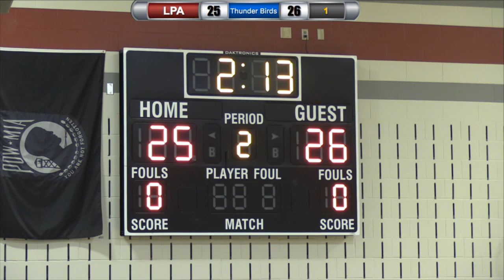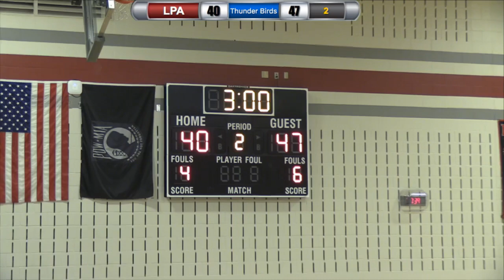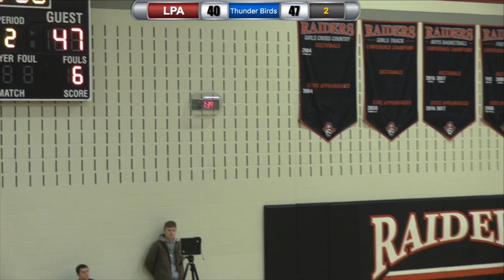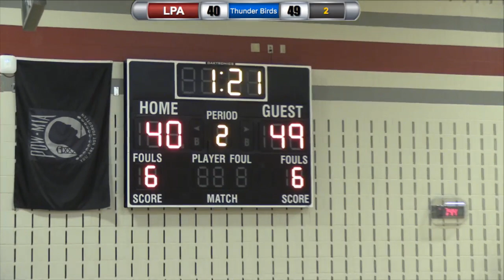Boys Basketball vs Mahnomen/Waubun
Basketball: Boys ABC Double Header
Thursday, Jan 17, 2019 Time 4:00pm
vs. Mahnomen/Waubun @ Lake Park-Audubon High School
Location Details:
Lake Park High School - HS Main Gym
Girls & Boys C games @ 4; Girls & Boys JV games @ 5; Boys Varsity @ 6pm; Girls Varsity @ 7:30.

Location: Lake Park-Audubon High School